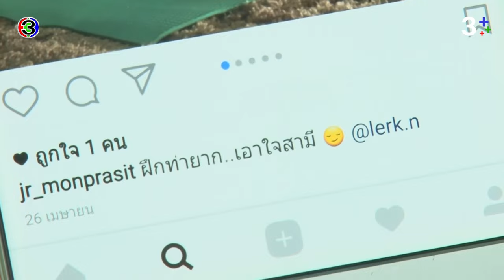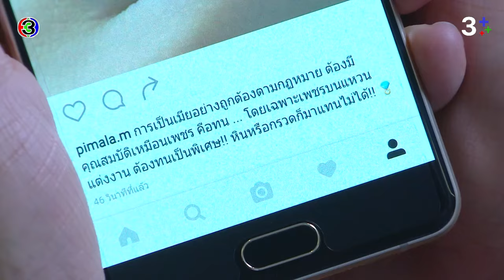FIN | อาหารคลีนรสแซ่บ อร่อย ถูกปาก | เพลิงบุญ EP.17 | 3Plus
บทประพันธ์โดย : กฤษณา อโศกสิน
บทโทรทัศน์โดย : ณัฐิยา ศิรกรวิไล
กำกับการแสดงโดย : ประเสริฐ ประศาสน์
ผลิตโดย : บริษัท เมคเกอร์ วาย จำกัด
ควบคุมการผลิตโดย : ยศสินี ณ นคร